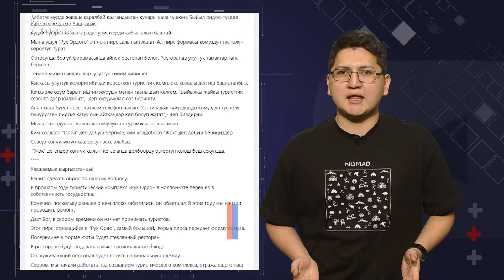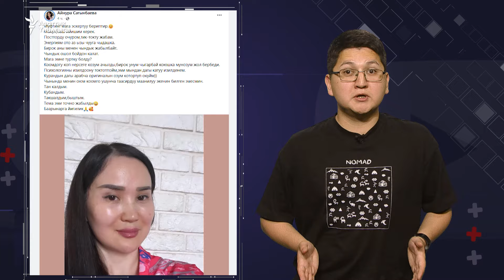Муфтият аял-эркек мамилесин айткан блогерге эскертүү берди. Кырнетте эмне кеп?